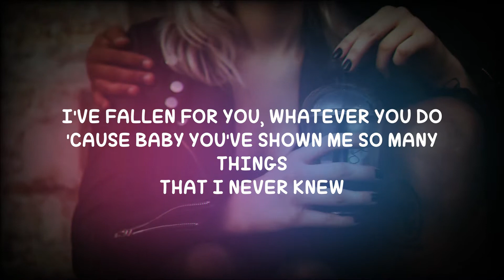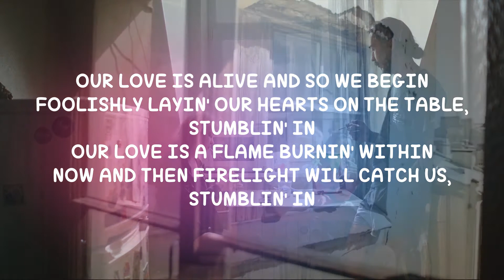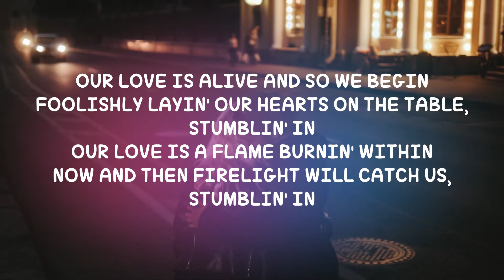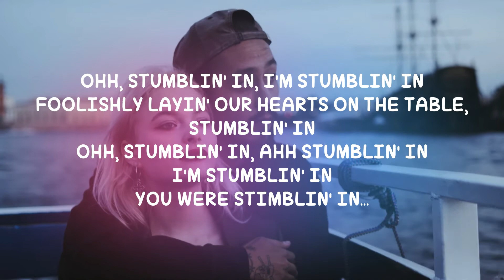[LYRICS] Chris Norman & Suzi Quatro - Stumblin' in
Music and lyrics by Nicky Chinn and Michael Chapman